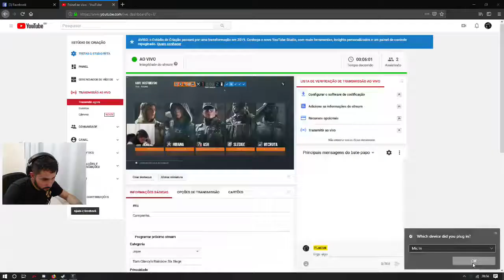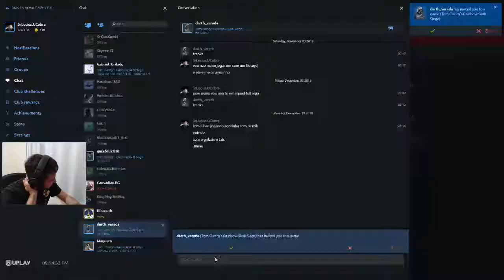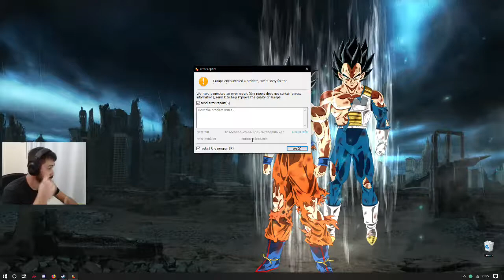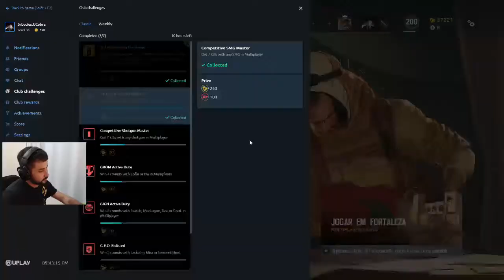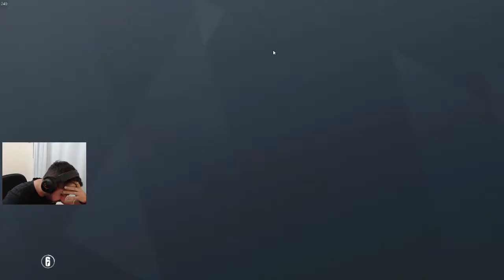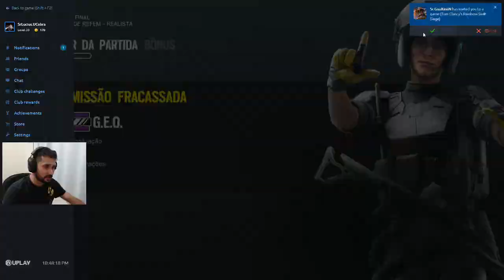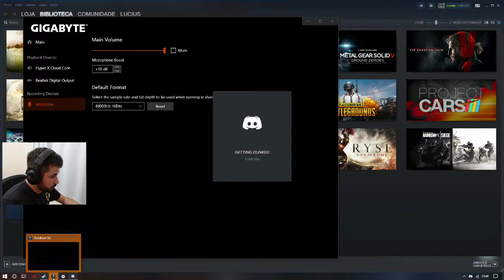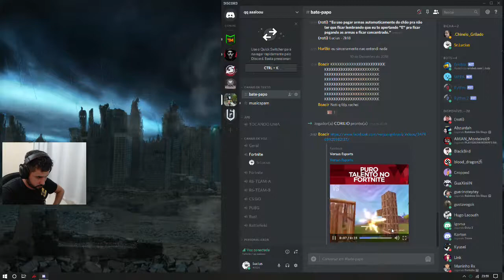Ban30Min TK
Campanha...